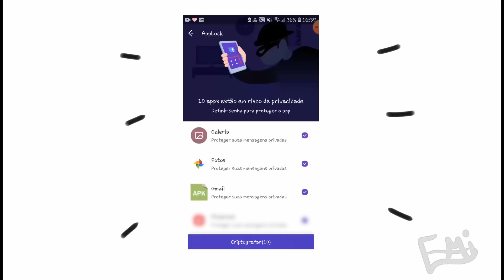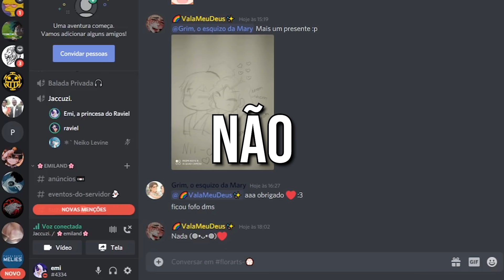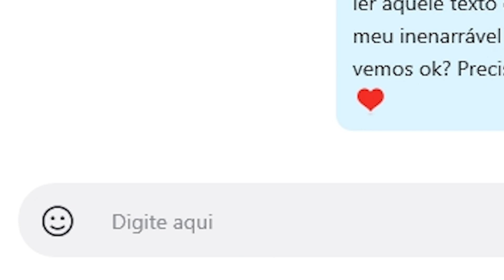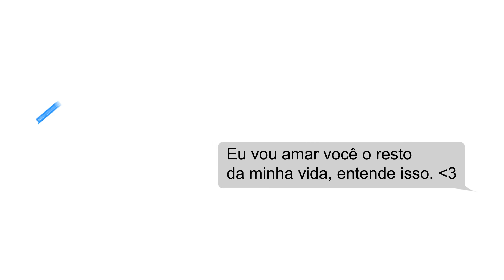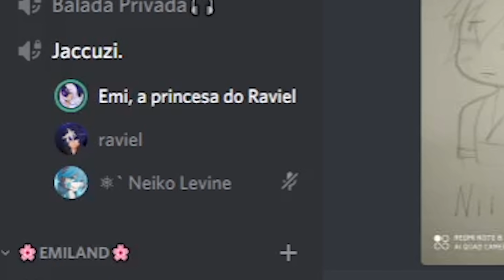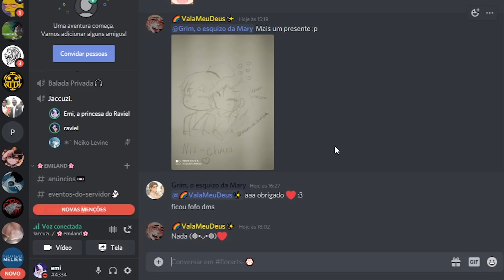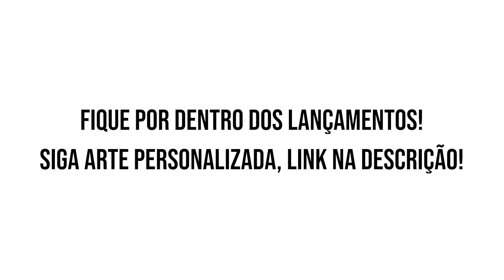COMO CONHECI MEU NAMORADO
Esse é um especial de dia dos namorados com o Raviel em que contamos como a gente se conheceu!

Corre para o sorteio de Gift Card R$100

Entre em contato para trabalhos
INCRÍVEIS DE EDIÇÃO!

❀  PERSIGA-ME! ❀